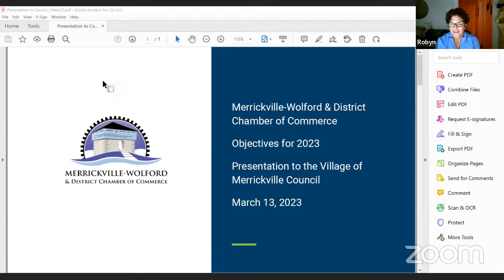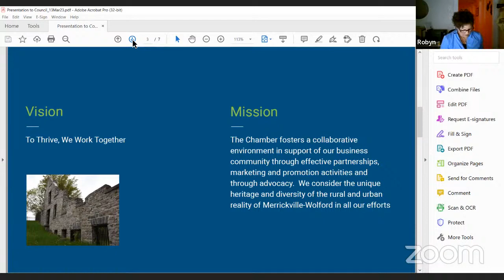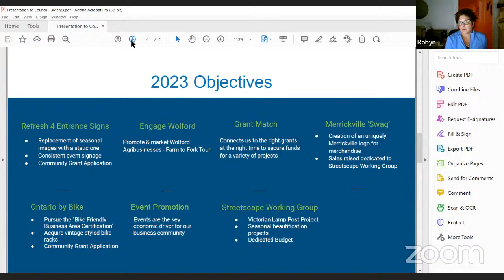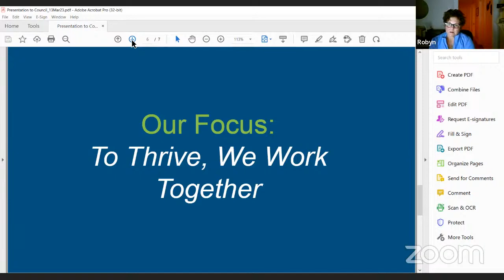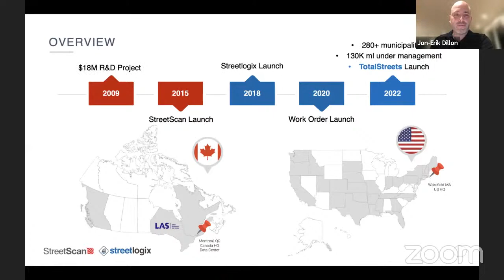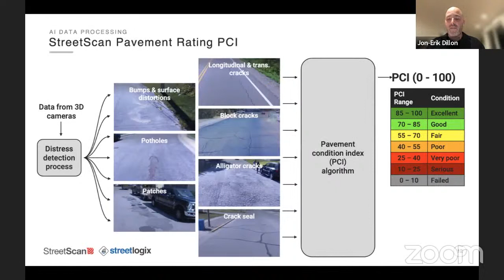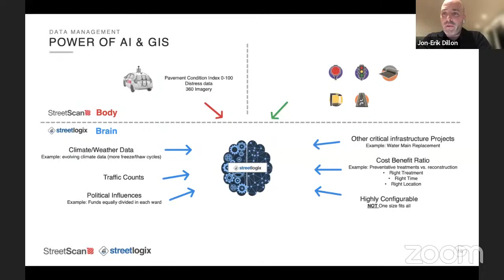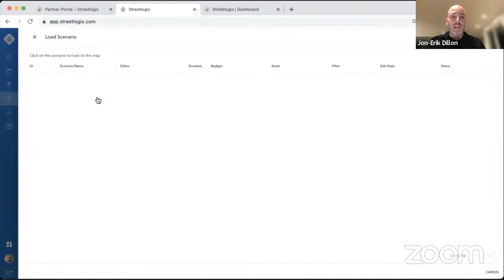Council Meeting - March 13, 2023